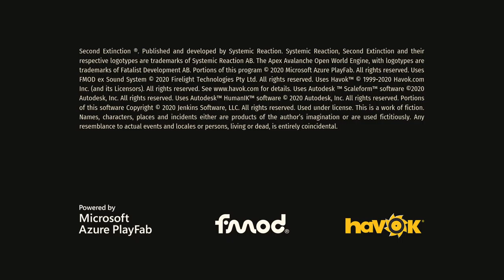Second Extinction #2 ALE ich tu było duzo